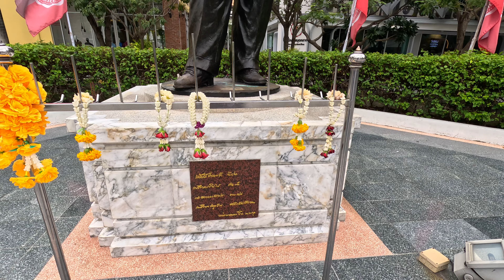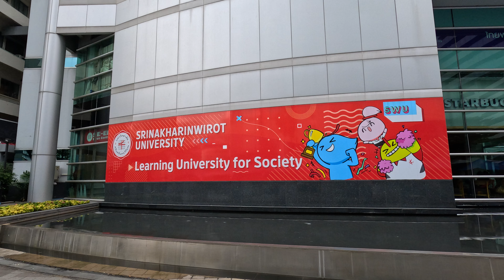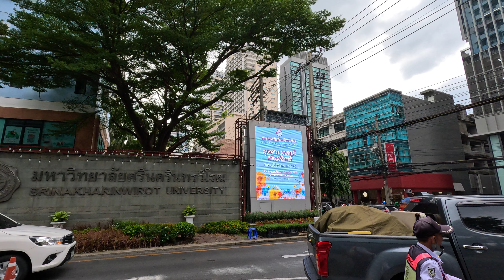🎓4K 🇹🇭 Srinakharinwirot University SWU มศว | Prasarnmit Campus | Watthana, Bangkok, Thailand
Srinakharinwirot University มหาวิทยาลัยศรีนครินทรวิโรฒ, commonly abbreviated as SWU, is a public university in Bangkok, Thailand. Founded in 1949, the university was the first upper-education institution to concentrate solely on teacher training. The name Srinakharinwirot, which means 'the glory of the city', was given by King Bhumibol Adulyadej to honor his mother, Princess Srinagarindra.

0:00 COSCI College of Social Communication Innovation
0:10 Soi Sukhumvit 23
0:32 Srinakharinwirot University
0:42 Meeting Point F
1:12 Luang Sawasdisarsatarabuddhi Learning Center อาคารเรียนรวม หลวงสวัสดิสารศาสตรพุทธิ
1:45 Soi Sukhumvit 23
2:57 Mom Luang Pin Malakul Statue หม่อมหลวงปิ่น มาลากุล
3:26 Central Library หอสมุดกลาง มศว
3:38 Behavioral Science Research Institute
3:59 Srinakharinwirot University
5:29 Prasanmit Campus Main
6:27 Running Track & Sports Field
7:49 Srinakharinwirot University
8:45 Sukhumvit 31
9:25 Office Of The President
10:15 Faculty of Social Sciences
11:01 SWU Buddha Shrine
11:54 Srinakharinwirot University
12:14 Faculty of Social Sciences
13:42 Faculty of Education
13:55 Professor M.L. Pin Malakul Services Building อาคารบริการ ศ.ม.ล.ปิ่น มาลากุล
14:05 Professor Saroj Buasri Innovation Building
14:43 Professor M.L. Pin Malakul Services Building
14:55 SWUNIPLEX & SWU Night Market

Filmed in September of 2023.
Thanks!